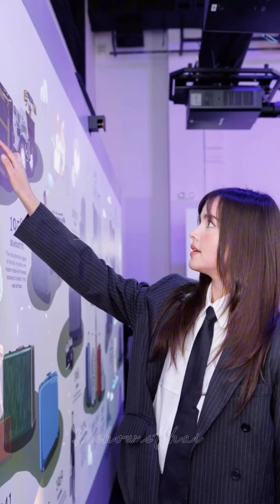NaswchYaya Couple Event💕 pretty and handsome